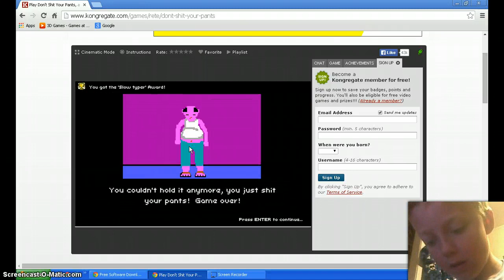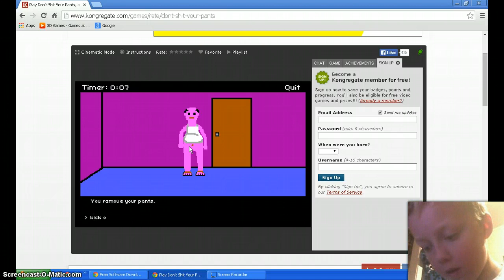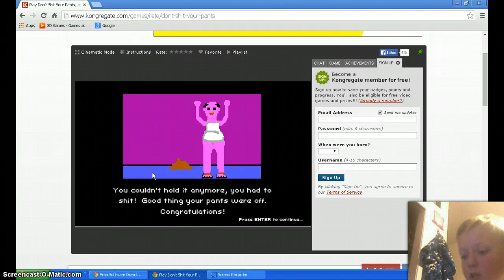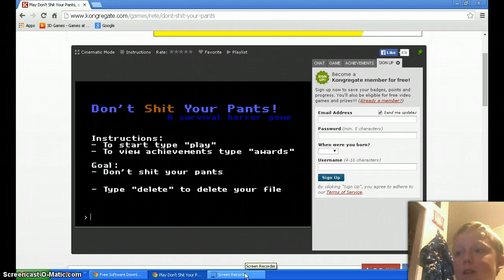(Dont shit your pants PC)lets take a dump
In this video i will be doing something really cool